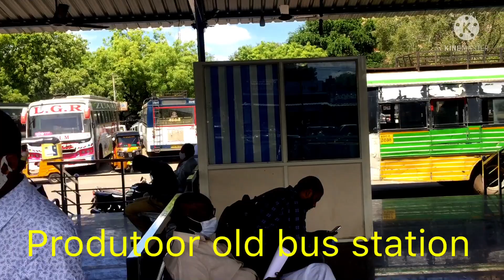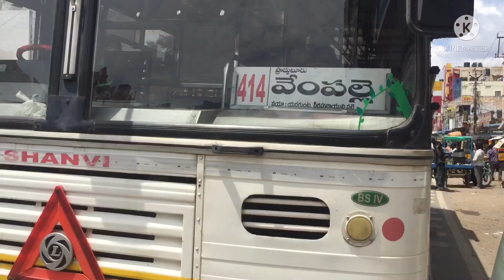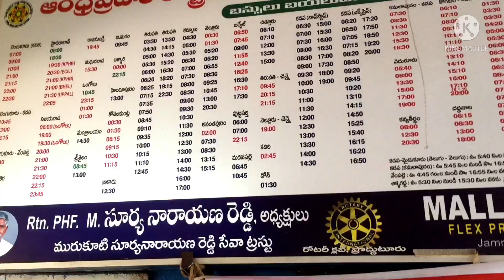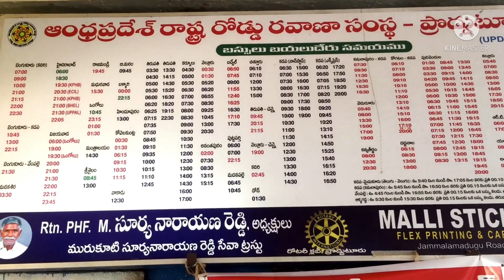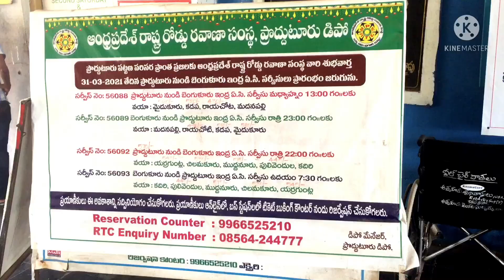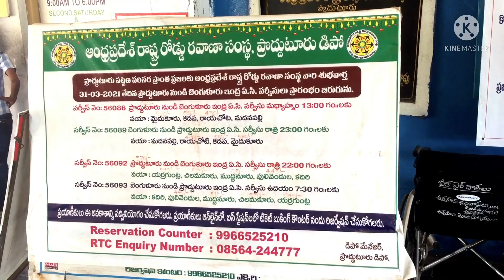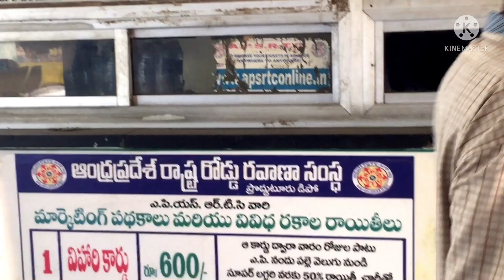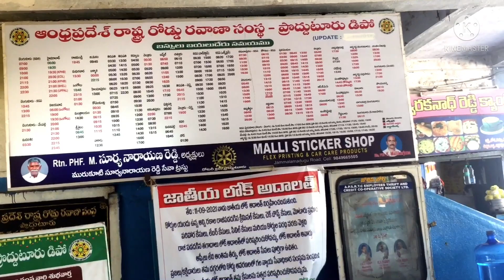Produtoor old 🚌 bus station/ pallevelugu bus’s arrivals/ kadapa district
Proddatur is located on Highway 67. Daily bus services are available to Hyderabad, Bangalore, Chennai, Vijayawada; non-stop bus service is available to Kadapa and Tirupati .
Proddatur railway station is situated on the Nandyal–Yerraguntla section. It falls under the jurisdiction of the Guntakal railway division.[16]